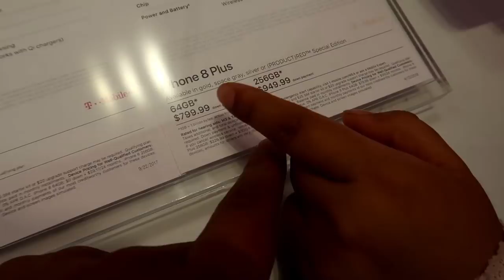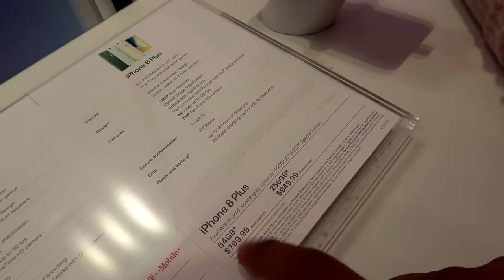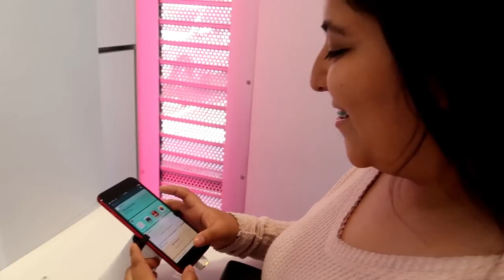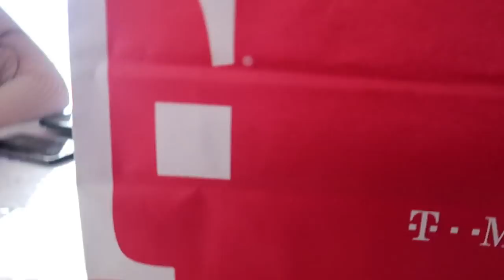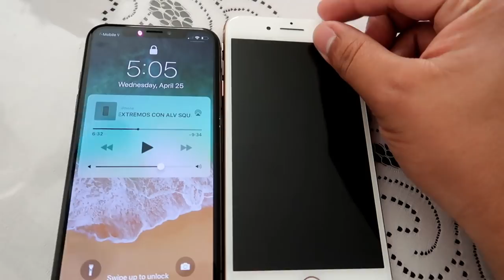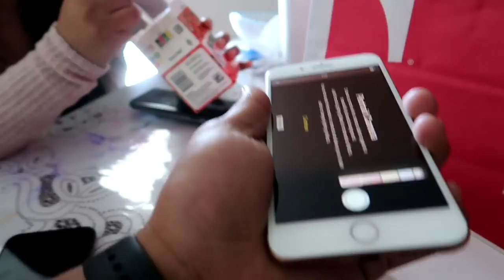LE COMPRE UN IPHONE Y UN APPLE WATCH A MI NOVIA!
para la oportunidad de ganar una gorra supreme.